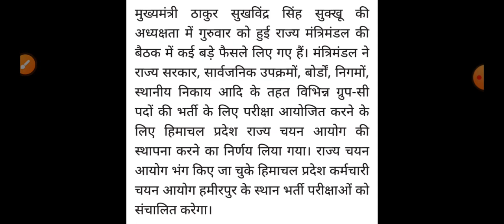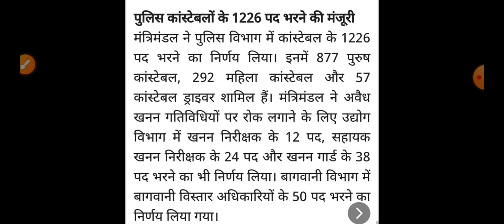हिमाचल कैबिनेट बैठक के बड़े फैसले, Himachal Pradesh Breaking News